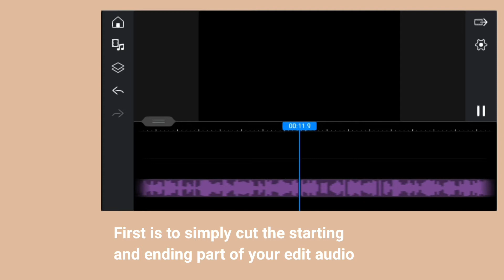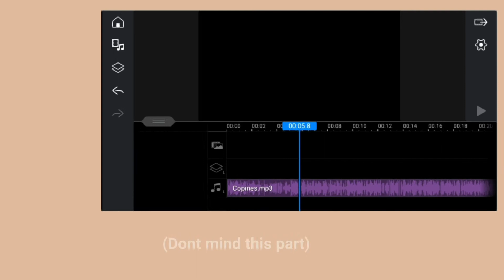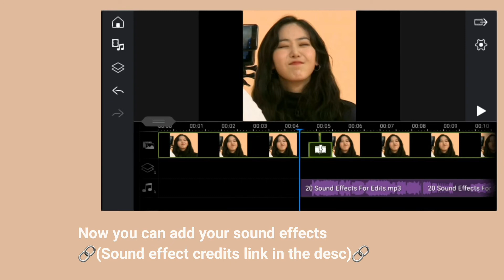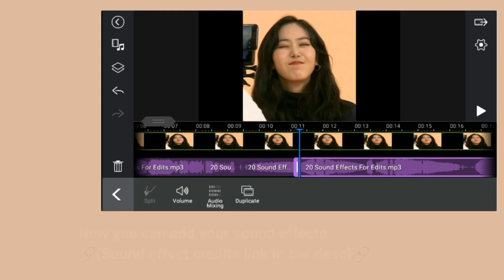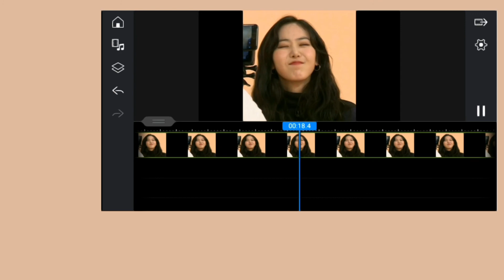How i do my Edit Audios || Android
Its my first time doing these
sorry for not uploading.. again("-_-)

[Apps needed]✿
- Powerdirector -

i used ver: 7.1.0

[ Links / Credits ]❦︎

 𐐪𐑂
this may or may not work on iphone too

i hope this video was clear to understand